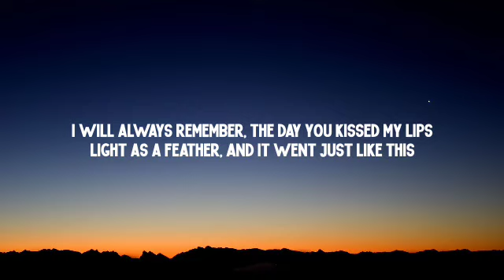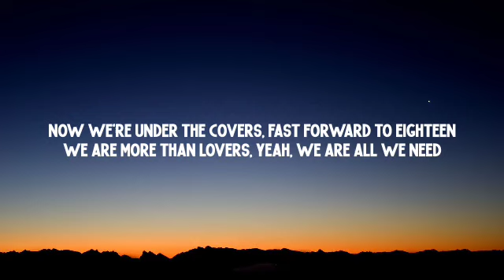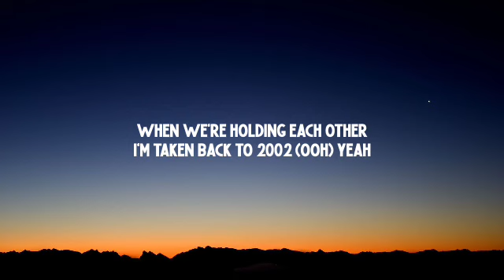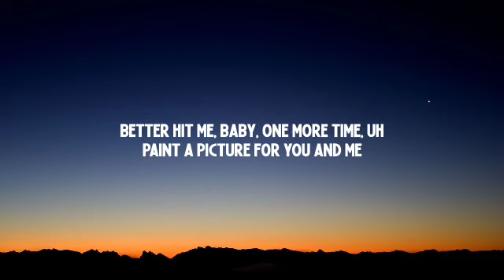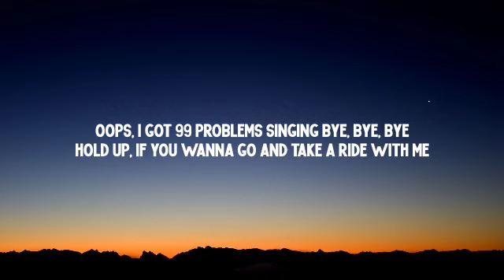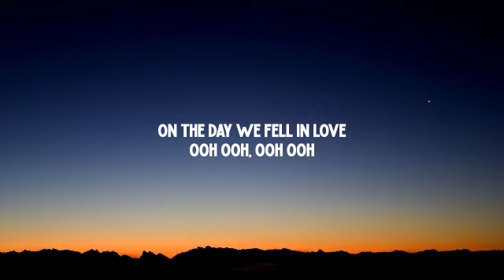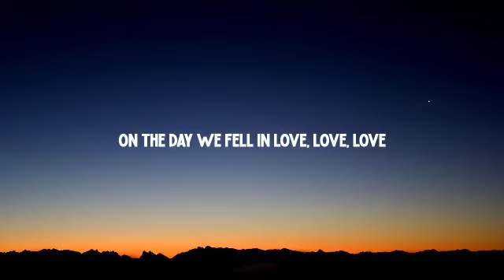Anne-Marie - 2002 (Lyrics)